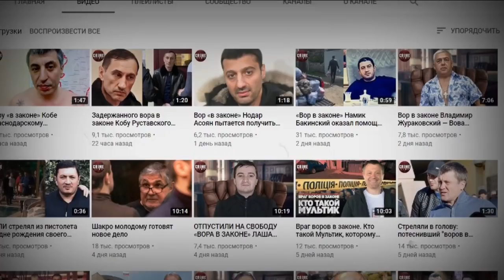Украинские власти начали освобождать заключенных для участия в боевых действиях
Украинские власти начали освобождать заключенных, которые ранее были военными, для участия в боевых действиях. Об этом сообщает генпрокурора Украины.